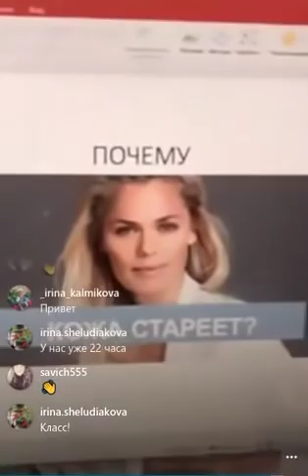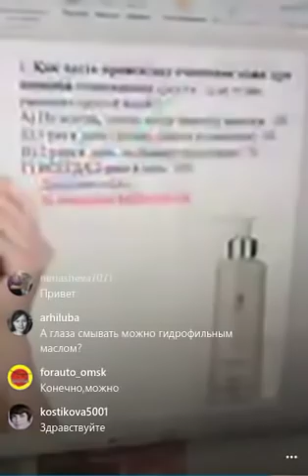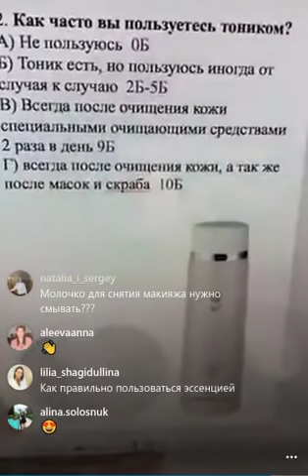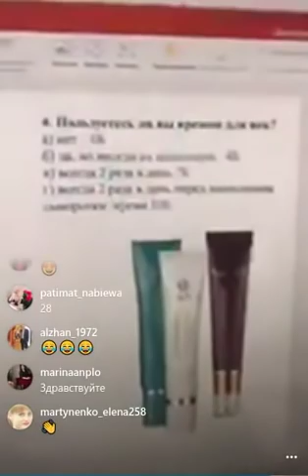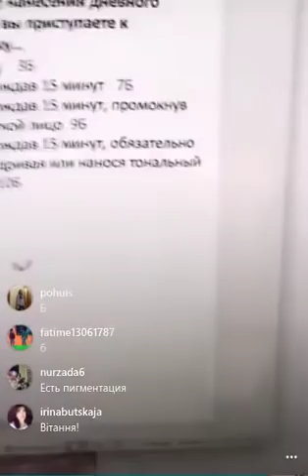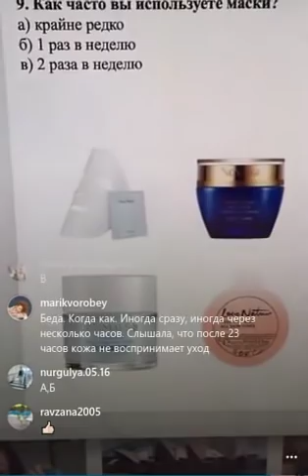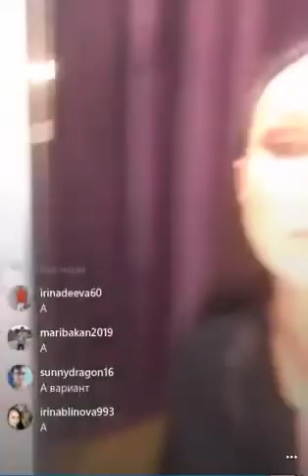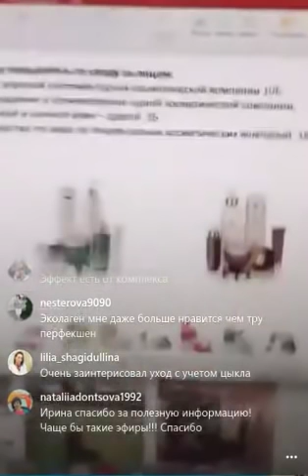10 ошибок по уходу за лицом приводящих к преждевременному старению кожи.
10 Ошибок приводящих к преждевременному старению кожи.
80% Женщин ухаживают за кожей так, что это приводит к преждевременному старению.
Косметические средства у 80% женщин работают только на 30-50% от настоящего эффекта
✅ Как увеличить эффективность используемых ВАМИ косметических средств как минимум в 2 раза?
✅ Индивидуальный разбор эффективности вашего ухода.
В прямом эфире мы пройдем с вами тест, в котором вы узнаете какие ошибки по уходу за лицом снижают эффективность ВАШЕГО ухода.
❗️Разберем фишки дневного омолаживающего макияжа.
Как быстро при помощи косметики сделать визуально -5 лет вашего возраста.